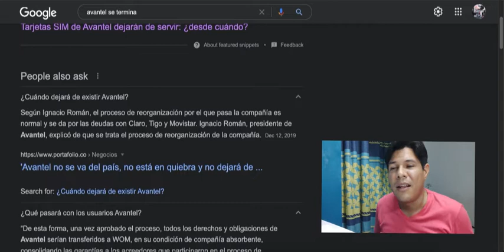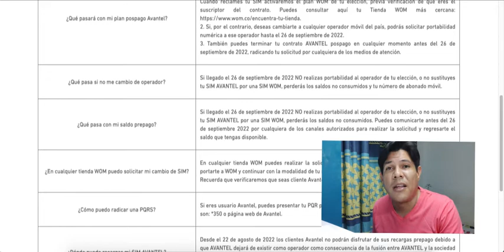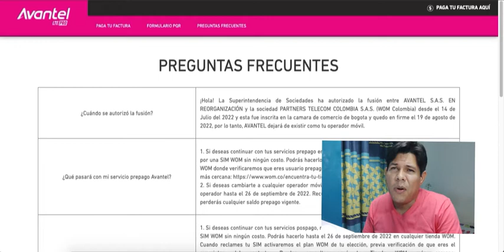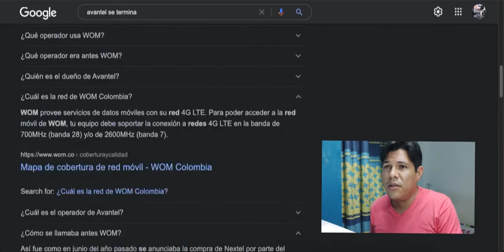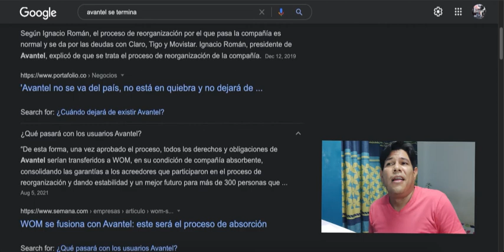Tarjetas SIM de Avantel dejarán de servir / Sim card para GPS tracker / hasta el 26 de septiembre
hola , este es un video informativo, con el caso del cierre del operador telefonico avantel en colombia, que solucion tomar con lo clientes que tienen gps tracker, y cuentan con una sim de esta dicha compañia de telefono, la solucion agregar , tomar los servicios de virgin mobile colombia, ya que actualmente estan trabajando con servicios especiales para gps, teniendo en cuenta que realizo este video con el fin , de prestar el servicio de instalacion de la sim nueva y hacerle mantenimiento a dicha instalacion, ya sea instalacion ajena, o clientes mios que a lo mejor perdieron mi contacto y con este video se comuniquen para renovar servicios y actualizarles el gps a mejor tecnologia o cambiarles la sim del momento,

🛰 SYSTECAM tutoriales